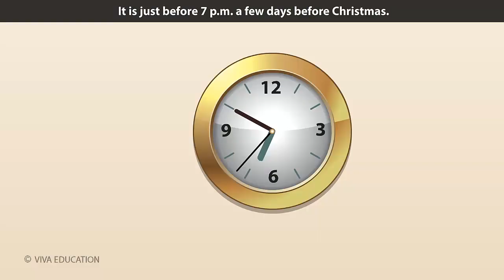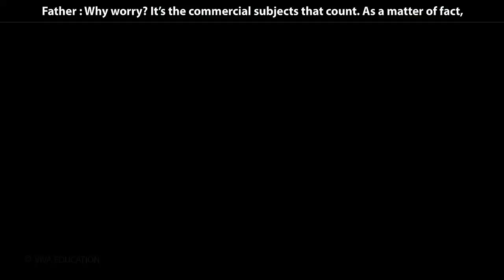Class 8 The Pipe Lighter Part 1